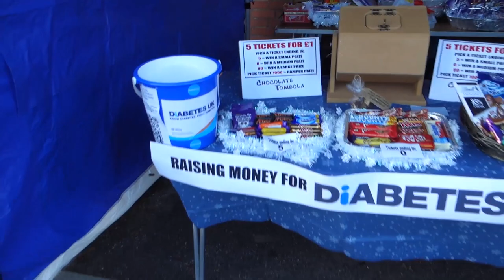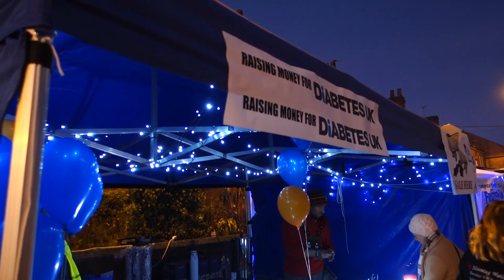MY FIRST FUNDRAISER FOR DIABETES- RUNNING THE LONDON MARATHON!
Hi Everyone,

Today I am here with my first fundraising video for my London Marathon journey to which I am running for Diabetes.

We have to raise at least £2000 each so I'm, going to need to do a lot more fundraisers to get to my target.

Here is a link to my JustGiving page if you want to donate

This was a great day, we raised £310. Thank you to everyone who donated to my raffle and donated money/had a go!

Lomas out! xx